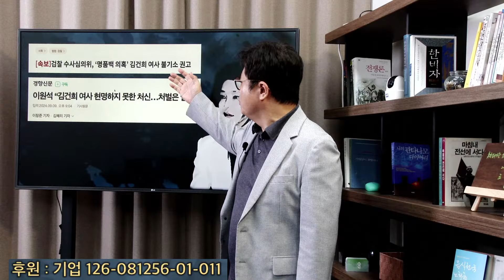검찰, 김건희 '디올백' 불기소 강행... 발표시기만 남았다